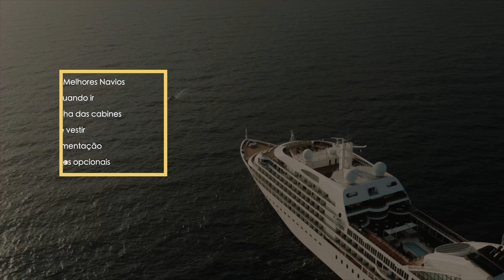DICAS PARA viagem de NAVIO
Vocês estão prontos?! No vídeo de hoje, viajantes e turistas de plantão, vou dar as MELHORES DICAS sobre os famosos CRUZEIROS MARÍTIMOS! Fica ligado nesse vídeo para saber:
QUANDO IR
QUAL CRUZEIRO ESCOLHER
QUAL ROTA
QUAL A MELHOR CABINE
E muito mais...